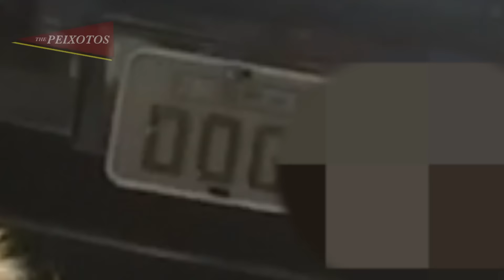VERÃO DIVERTIDO DO CARTOON NETWORK - DAILY VLOG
No episódio de hoje, toda a família foi convidada para o Verão Divertido do Cartoon Network, veja como foi o passeio no Keeping Up With The Peixotos

-Verão Divertido do Cartoon Network
O Cartoon Network invadiu o Rio Quente Resorts, na cidade do Rio Quente, em Goiás. O Verão Divertido Cartoon Network, trouxe várias de brincadeiras, aventuras, atividades especiais e muitas surpresas.

A diversão estava em todas as etapas da viagem! Desde o aeroporto, passando pelo check in, até na decoração de todo o complexo!

O resort conta com a presença dos personagens do Incrível Mundo de Gumball, As Meninas Superpoderosas, Hora de Aventura, Titio Avô, Ursos Sem Curso e Apenas um Show.

Durante o período, eles estavam circulando por todo o espaço, incluindo o Hot Park, o Rio Quente Resorts tem estrutura completa para receber pessoas de todas as idades.

O complexo é o único do País a possuir três parques:

o Hot Park, que abriga atrações como a Praia do Cerrado, a maior praia de águas naturalmente quentes e correntes do mundo, o Xpirado, atração que dá um toque de adrenalina ao parque e o Hotibum, um espaço para as crianças pequenas onde estão duas piscinas, oito toboáguas, um balde com 12 metros e vários outros itens interativos que permitem a exploração e a criação de diversas brincadeiras;

Além disso tem o Parque das Fontes, onde estão as piscinas naturais de águas quentes; e o Eko Aventura Park, com atividades para quem gosta de contato direto com a natureza.

Além disso, teve várias atividades superdivertidas, desde o café da manhã até a hora de dormir, como Meet&Greet com os personagens, o Cartoon Network Jump (várias camas elásticas em um único espaço que permitem muita diversão), a Cartoon Parade (uma parada pelo parque com a Lady Íris e uma fanfarra maluca), e várias oportunidades para selfies em todos os hotéis do complexo!

O Verão Divertido Cartoon Network é uma parceria de sucesso entre o Cartoon Network e o Rio quente Resorts, esta iniciativa faz parte da estratégia multiplataforma da marca Cartoon Network, que está presente na TV, internet, games, HQs, produtos licenciados e em marcantes eventos ao vivo.

O Rio Quente Resorts é definitivamente o destino certo para curtir com toda a família suas próximas férias!